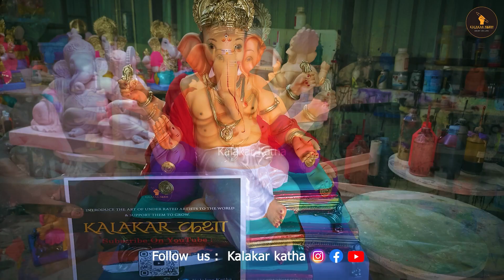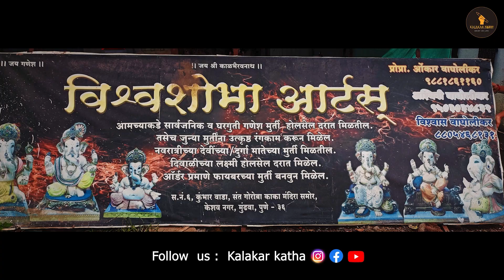Ganpati Murti Making | { Official Video} By Kalakar Katha..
Hello Everyone,🤗
We Team Kalakar Katha has Set an Aim to Support & bring up all the Under Rated & Stuggling Artists on Our Channel to grow them.🤩🎭

We showcase their Art on Our Channel and promote them to the world & help them to meet their dreams.✌️

We Welcome all Types of Artists on our Platform.✨

Artists Like :-
Singer's,
Dancer's,
Rapper's,
Comedians,
Poeats,
Shairikar,
Sketch Artists,
Mimicry Artists,
Content Creators,
Stunt & Sport Performers,
Street Stunt Artists &
Any Unique Art You love to Show us etc. 🥰

We need your Real Support to Keep the Real Talent on their Deserving Place.

We Ensure We won't Disappoint You.

EDITOR :- Bhushan Rane
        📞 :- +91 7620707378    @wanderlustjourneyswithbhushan